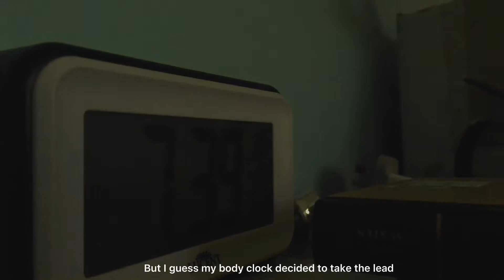vlog —a day in my life 🌻 routine, cooking, study with me (cramming)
🌈watch in 1080 hehe

don't mind the earlier text of "study with me" on the dinner part rawr🙈

Henlo! It’s a pleasure you’re here. I have been very interested in silent vlogs lately because there’s this unexplainable comfort from them, hence, I tried it myself ^^

I hope I can give you comfort with my videos as well…

🌻music

🌦info dump
-im 21
-a junior college from the philippines

safe days 🌿